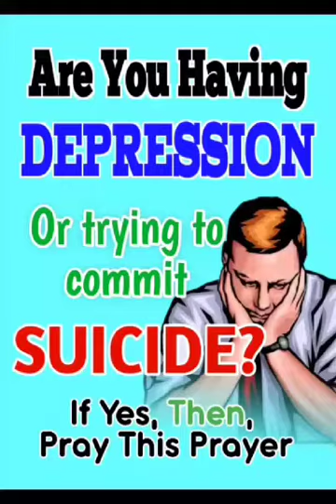Are you depressed or Trying to commit Suicide? If yes, I then pray this payer